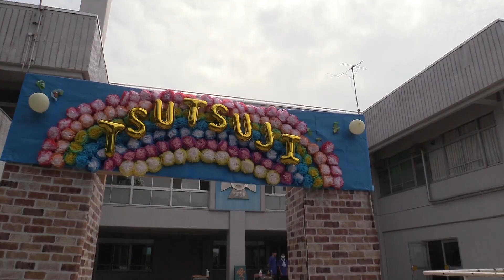東北学院榴ケ岡高等学校 第54回榴祭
2023年9月2日（土）、東北学院榴ケ岡高等学校において「第54回榴祭」が開催されました。